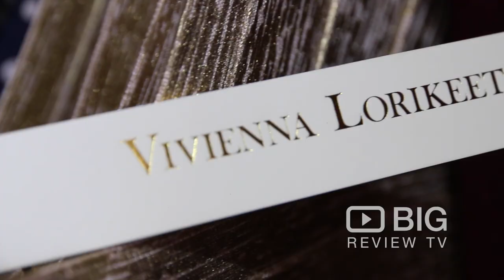Vivienna Lorikeet for Custom Made Clothes and Dresses in Armadale Melbourne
Searching for the perfect party dress? Check Vivienna Lorikeet store based in Armadele, Melbourne and choose from high-quality custom made gowns to wedding dresses.

Vivienna Lorikeet
1037 High St Armadale VIC Australia 3143 Australia

The Vivienna Lorikeet label emerges in the Australian fashion capital, Melbourne, as one of the few labels with a clear emphasis on impeccable quality, artisan design and luxurious fabrics.
The brand itself is a celebration of women’s femininity through confident colours, innovative prints and spectacular fabrics.